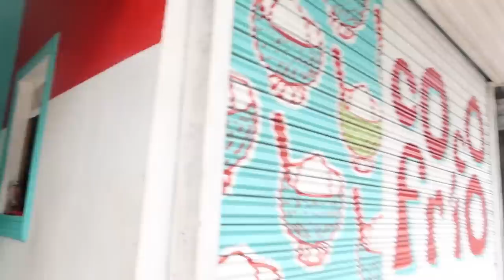Another Brown-out Day in our ISLA LIFE! Picnic, frisbee, coconuts & more!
Watch our previous vlog here!

Dandelion - JESSE LAWRENCE FEAT. REVEL DAY